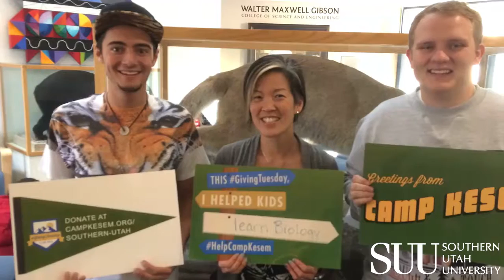Major Decisions: Biology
Helping you choose which major to study and ultimately jumpstarting your college career, SUU is here with the unbiased opinion on each of its majors. This video highlights what a biology student will experience in the classroom, what careers are available and what types of student excel from the perspective of SUU professor Helen Boswell.